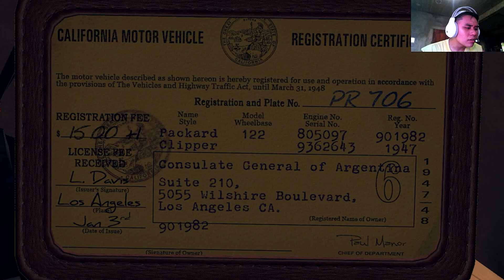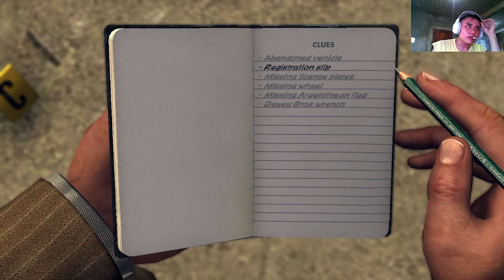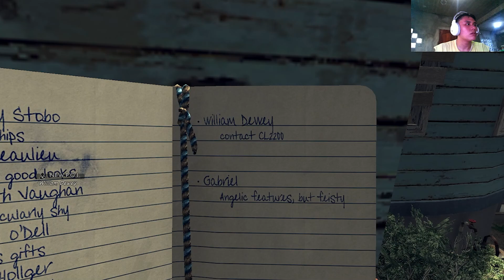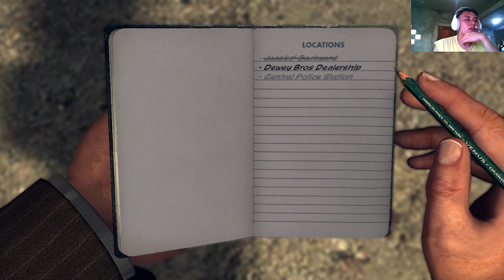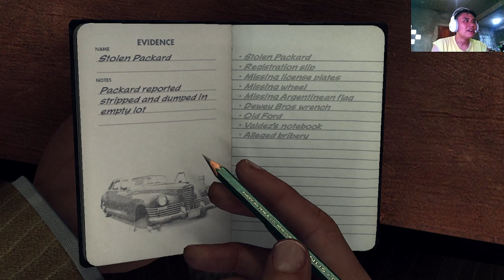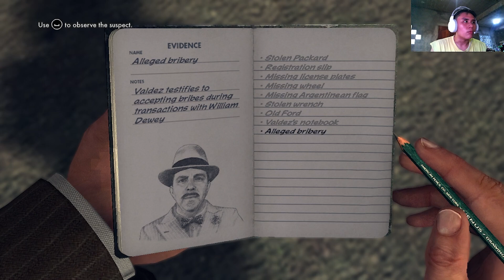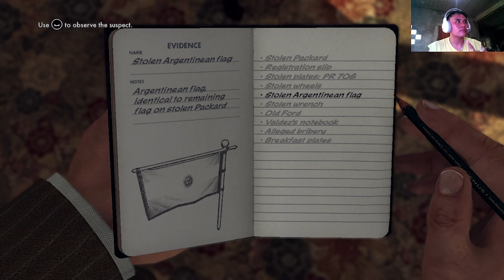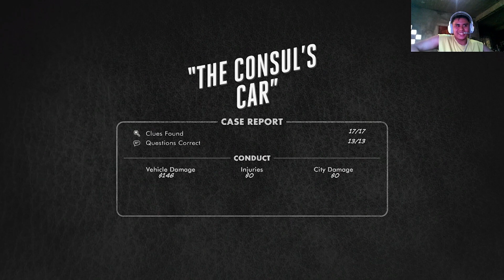THE CONSUL'S CAR - L.A Noire pt. 4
HELLO EVERYONE!
Today, I'm back with the 4th part of our LA Noire Series and well, it was very interesting and it had a drag racing?!